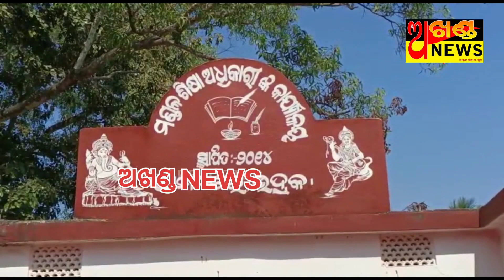ବେଞ୍ଚ ତଳେ ନେଉଥିଲେ ବାବୁ, ଭିଡିଓ ହେଲା ଭାଇରାଲ...!!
ବେଞ୍ଚ ତଳେ ନେଉଥିଲେ ବାବୁ, ଭିଡିଓ ହେଲା ଭାଇରାଲ । ଧାମନଗର ବ୍ଲକ ଶିକ୍ଷାକାରୀ କାର୍ଯ୍ୟାଳୟରେ ଲାଞ୍ଚ ନେବାର ଖୋଲା ଚିତ୍ର ଏବେ ବେଶ ଭାଇରଲ ହେବାରେ ଲାଗିଛି ।